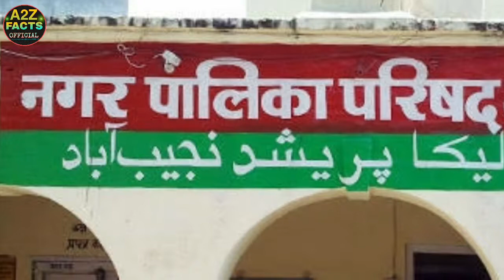गरीब पाकिस्तान ने गरीबी हटाने के लिए अब ये क्या कर डाला || Amazing News In Hindi || Pakistan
नमस्कार दोस्तों,इस वीडियो में हम पाकिस्तान सरकार के गरीबी हटाने के लिये एक ऐसी खबर बतायेंगे जिसे सुनकर आप बेहद हैरान रह जायेंगे,तो वीडियो को पूरा देखिये और subscribe बटन दबाकर चैनल से जरूर जुड़िये,जिससे ऐसी ही रोचक और ज्ञानवर्धक बातें आप तक हमेशा पहुँचती रहें। धन्यवाद
Hello friends, in this video, we will tell a news about the government of Pakistan for poverty alleviation which you will be very surprised to hear, then watch the video completely and join the channel by pressing the subscribe button, so that such interesting and informative things will always be with you.  Keep reaching  Thank you